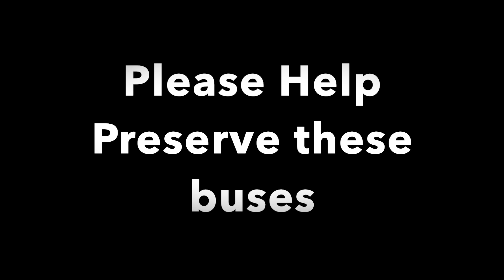Mercedes Benz OC500le Buses for sale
These are some ex - transperth buses for sale